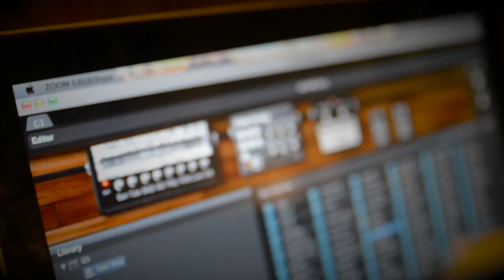Strings24 "Willy the Dog" - Zoom G3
Gli Strings24 eseguono Willy the Dog, brano tratto dal loro ultimo album "Speak". Per questa sessione live in studio i tre musicisti hanno utilizzato nei loro rispettivi home studios la pedaliera Zoom G3 collegata direttamente alla scheda audio. Il suono delle chitarre è quindi prodotto unicamente da questo potentissimo processore.